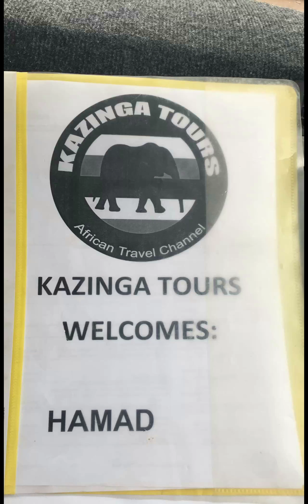Uganda day 1